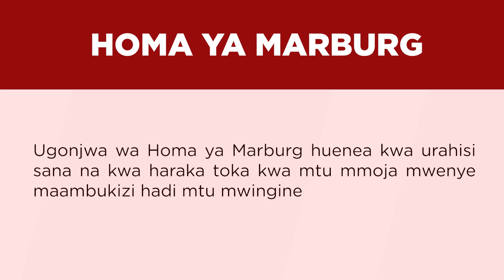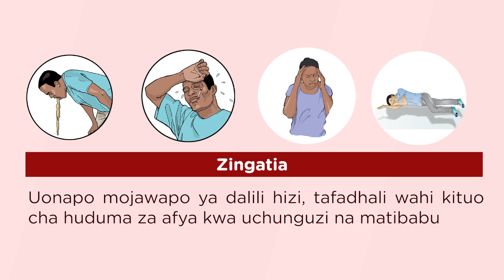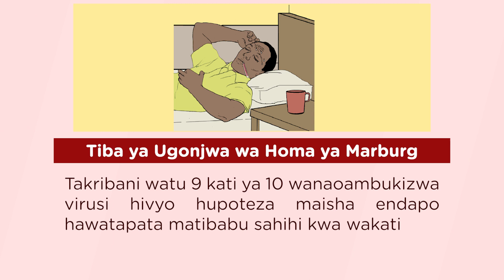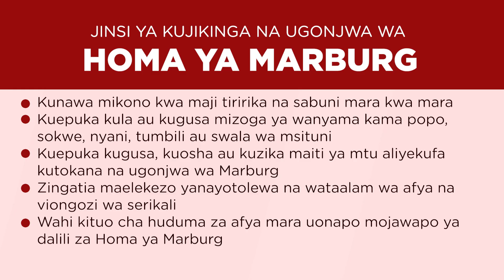NENO HUKUMBUSHWA KWA MENO UJUE UGONJWA WA MARBURG